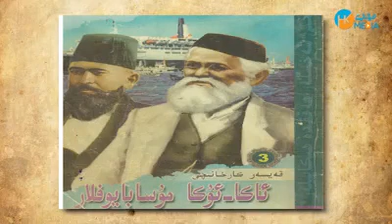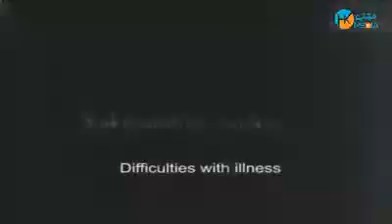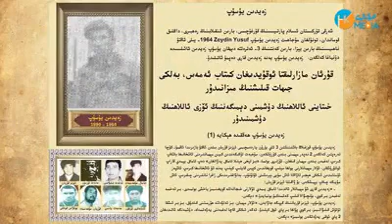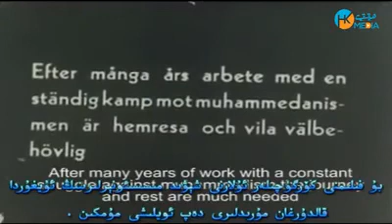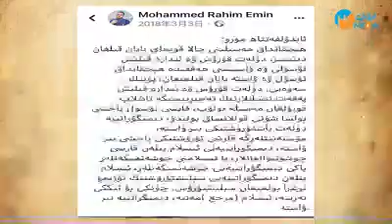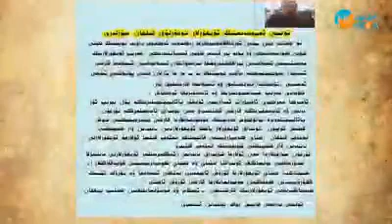2020年3月26日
Dewa Buzghunchiliridin agax bolayli !